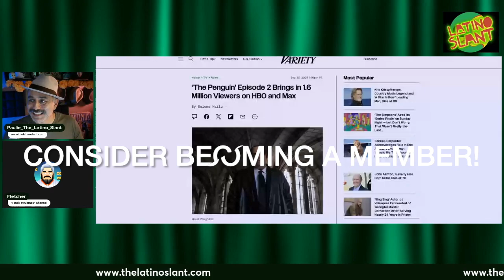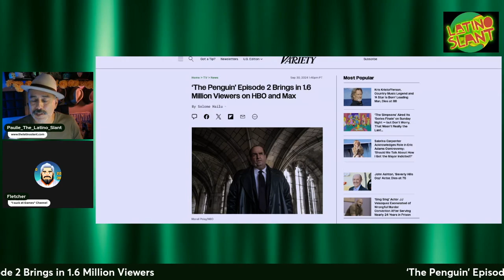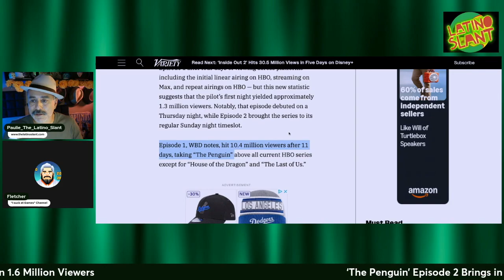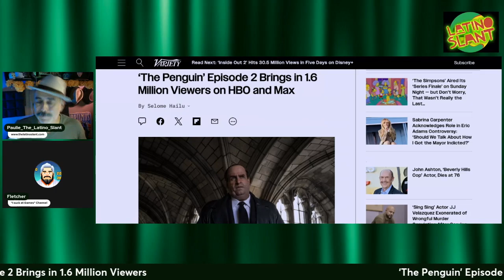Colin Farrell Takes PENGUIN Episode 2 to a Scary Place!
THE PENGUIN Ratings CRUSH Disney! 17% Increase!
💥  Watch Paulie give his first thoughts on the second episode of the Penguin starring Colin Farrell.

🐧 THE PENGUIN EPISODE 1 REACTION! 1x1 "Colin Farrell Brilliant?